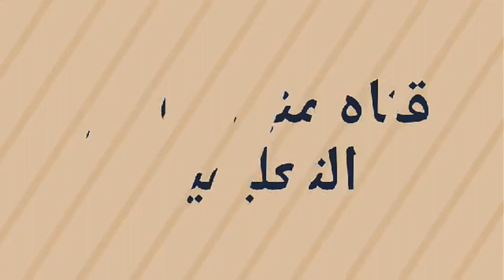بديل العجان واحلى بيتزا فى فطار رمضان حاجة كدا وهم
تعبتى من العجن وماعندكيش عجان تعالى اقولك بديل العجان
طريقه سهله وحاجة ببلاش